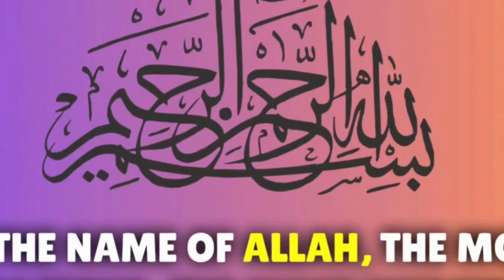Sepration | Noman Sami | Alizeh Shah | ARYTeams